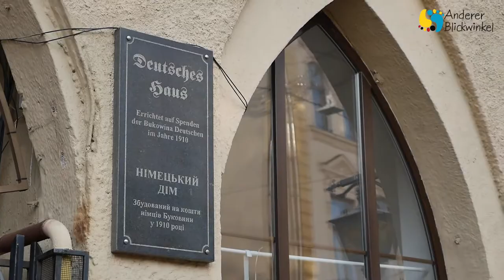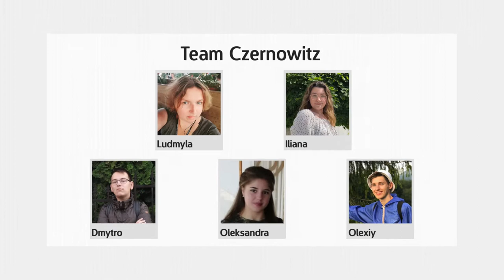Anderer Blickwinkel - Czernowitz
Deutsche Orte in der Hauptstadt der Bukowina

"Anderer Blickwinkel" ist ein internationales Projekt im Rahmen des Förderprogramms MEET UP! Youth for Partnership.

Mit diesem Projekt möchten wir junge Erwachsene zusammenbringen, die sich für Kultur, Geschichte, Reisen und Kunst interessieren. Wir gehen durch Berliner und Münchener, Kyjiwer und Czernowitzer Strassen und betrachten diese aus einem anderen Blickwinkel! Zusammen mit den Teilnehmern aus der Ukraine und Deutschland sowie Historikern und Reiseleitern finden wir die deutschen Spuren in den ukrainischen Städten und die ukrainischen Spuren in den deutschen Städten. Wir erforschen die Herkunft der Straßennamen, finden heraus, wo man deutsches Bier in Kyjiw und ukrainischen Borschtsch in Berlin probieren kann, entdecken prominente Persönlichkeiten ukrainischer und deutscher Herkunft, die einen direkten Einfluss auf das Leben, die Kultur und die Architektur der beiden Länder hatten. Nach sorgfältiger Recherche, Interviews und Gruppenarbeit werden wir vier touristische Routen für die mobile Anwendung WalQlike entwickeln sowie Artikel für das deutsch-ukrainische Magazin Gel[:b]lau schreiben.

Das Projekt wird im Förderprogramm MEET UP! Youth for Partnership von der Stiftung Erinnerung, Verantwortung und Zukunft (EVZ) und vom Auswärtigen Amt gefördert.